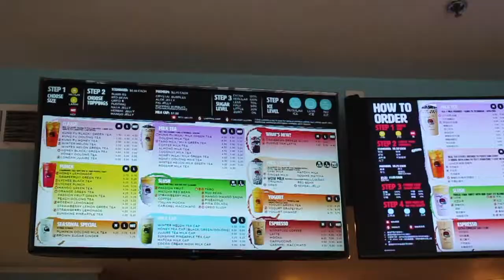Boston Dumpling Wars | KREW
KREW

Huge thanks to Jenn and Bri for joining us on our hunt for the best dumpling in Boston, but the Gourmet Dumpling House is still in the lead!

Kels__Davis
Drew_Feinberg